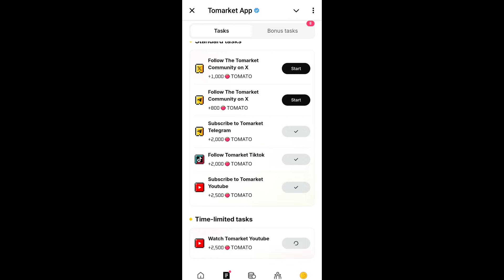tomarket combo today 16 & 17 november| tomato app daily combo code today | tomarket new combo today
tomarket combo today 16 November | tomato app daily combo code today | tomarket new combo today

In This Video I Will Show You How To Unlock Today's Tomato Secret And Claim 2500 $TOMATO. So Watch The Video Without Skipping Any Part.

Tomarket daily combo today 17 November
tomarket .
Tomarket incorrect combo problem
Tomato combo not reset
Tomato combo
Tomato combo problem
Tomato incorrect problem
Tomarket problem
Tomarket 17 november Combo problem
Tomarket oh no, that's incorrect watch the video carefully!
tomarket airdrop
tomarket airdrop combo
tomato daily combo today 16 November
Tomato 7 November daily combo

Tomarket daily combo today 16 november
tomarket
to market daily combo
tomarket airdrop
tomarket airdrop combo
tomato daily combo today 16 & 17 November
tomarket new code today
tomato new code today
tomarket daily tap combo today
to market daily code
daily combo tomarket
tomarket daily combo code today
tomato airdrop combo
tomato daily combo code today